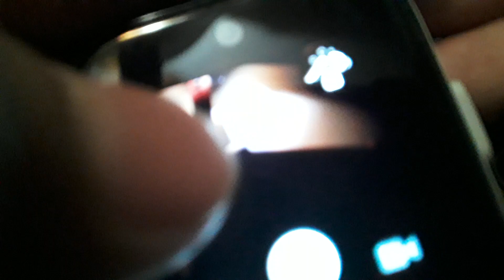knuckles gets stuck on the fan